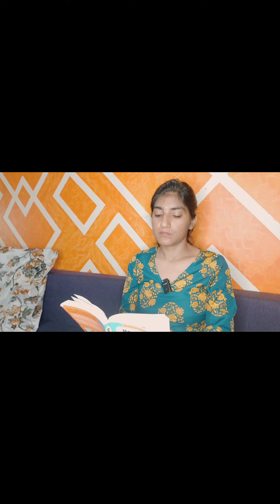How to talk so teens will listen and listen so teens will talk. watch till end